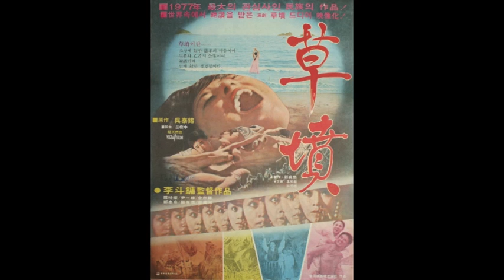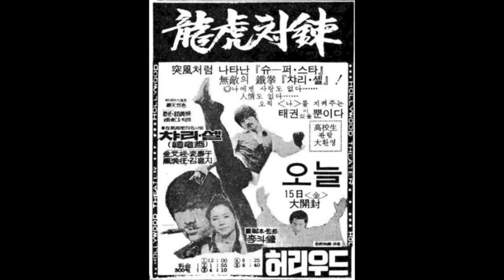Lee Doo Yong (이두용) retrospective at Korea's Busan International Film Festival 2016 mini-reviews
Korean film director Lee Doo Yong (이두용) retrospective at Busan International Film Festival 2016. The director's films of the 1970s and 1980s are examined and reviewed by film critic Russell Edwards